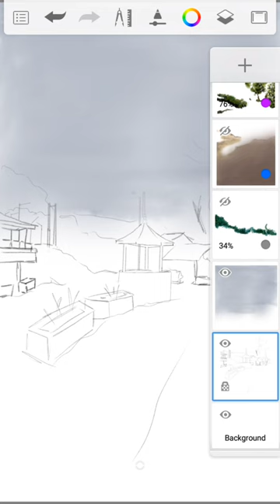How to make landscape painting on mobile phone | illustration | Digital Art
Digital Art and illustration is very easy on Mobile phone. Here is the collection for reference. I used Autodesk Sketchbook mobile app. You can change the canvas size by managing the pixel size. Huge brush collections are there. Then used Canva. Again very useful app. You can create anything like facebook stores, instagram stories, post, reels, many more.
I have made all these designs, which can be used as mobile wallpaper.
There is a facebook page and instagram account also  named Art Paper. There you can visit and explore my digital painting.